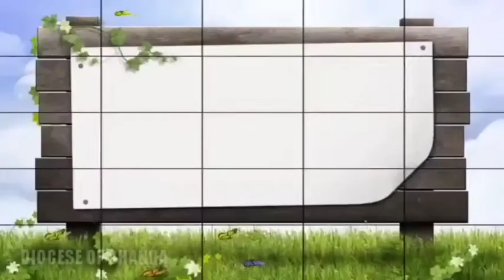The Missionary Church || Church: The People of God || Class -8 || Chapter 9 || Marathi Catechism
कलीसिया ईश्वर की जनता - सीरो मलबार कलीसिया के विश्वास प्रशिक्षण पाठ्यक्रम
पाठ  9 - कलीसिया: ईसा द्वारा प्रेशित

Church: The People of God - Catechetical book Series Syro Malabar Church
Chapter 9 - The Missionary Church

Facilitator - Rev. Sr. Lavanya SJB

Teacher's Guide

 I. Preface:

Church is missionary in character. Missionary activity is the responsibility that Jesus has entrusted to the church. It is the duty of every Christian to proclaim to the people all over the world that Jesus is the Savior of mankind. After receiving the Holy Spirit on the day of the Pentecost St. Thomas came to this distant land of India with the light of the Gospel. The Syro-
Malabar Church which inherited the missionary zeal of its patron continues to march forward in its missionary activities. Let us grow as staunch missionaries by imbibing the vigor of the mother church. This should be the message that the students should get from this lesson.

II. Objectives of teaching this lesson:

1. Conviction

- Jesus is the first missionary. He is the only Saviour
- Our father St. Thomas faced a lot of sufferings and reached India to do missionary work.
- The church has been entrusted with the responsibility of proclaiming to the whole world that Jesus is the only Saviour of the world and to invite everyone to Salvation.
- Today Syro-Malabar church has a lot of mission dioceses.
- Whichever Vocation one may choose, one has to do missionary work.

2. Attitude

- Appreciation for the missionary activities of the church.
- Readiness to help Mission dioceses and their activities.

3. Resolution

- I will speak about Jesus to the children of other religions.
- I will pray for the mission and offer help by doing sacrifices.

III. Teaching Aids:

Map showing all the mission dioceses of Syro-Malabar Church, Experience of missionaries, Pictures of St. Thomas and St. Francis Xavier. Map showing the 'Seven and a half churches', The Bible, Paper-cuttings, Verse-cards, Documents of the Vatican Council, 'Bharatha Sabha Charithram'.

IV. Presenting the lesson:

Begin the class by showing the pictures of St. Thomas and St. Francis Xavier. Discuss about their missionary activities.
Stage a Role-play presenting the scene of Jesus entrusting the missionary work to the apostles. If possible invite a missionary and ask to share his/her experience. Also find out some news about the hardships of the missions and present the same in the class.

V. Lesson-based activities: (Same as in the 1st lesson)

VI. Supplementary activities:

1. Interview a missionary.
2. Tell Bible stories to the friends who belong to other religions.

After his resurrection from the dead, Jesus appeared to his disciples and said: “As the ... send you.”(Jn. 20:21). “Go therefore a. you.” (Mt. 28:19-20). Jesus entrusted the Church with the mission to bear witness to him. Therefore the Church, by her very nature, is missionary (Ad Gentes (AG) No. 2)

Jesus Christ; the One Sent by God

Jesus Christ came on a mission from the Father. He was the first Missionary. God sent his Son into the world; so that the world might be saved through him (Jn. 3:17).To a humanity that had lost the divine life through sin, Jesus gave life again and made them children of God. He said, “The time ...news” (Mk. 1:15).

The Mission of the Church for Evangelization

The Church's mission is to proclaim Christ and make him known as the only Saviour of the world and lead all peoples to this path of salvation. It is the duty of every Christian to proclaim Jesus Christ to others who do not know him yet.
The Missionary Work of the Apostles

Jesus chose, trained and commissioned the apostles for the mission of proclaiming the Word of God But they became really the proclaimers of Good News when they received the Holy Spirit on the day of Pentecost.

The Evangelization Work of St. Thomas, the Apostle

The disciples of Jesus spread out to distant places for evangelization It was St.Thomas, the Apostle who came to India to proclaim Christ. He landed at Kodungalloor in 52 A.D.

Evangelization by the Western Missionaries

A group of Portuguese navigators, under the leadership of Vasco da Gama landed at Calicut on 21st May 1498. They wanted to establish trade with India.

The Missionary Spirit of the Syro-Malabar Church and it's Growth

The Christians who received faith from St. Thomas, imbibed his missionary zeal and faith. Many missionaries, both men and women, from the Syro-Malabar Church are engaged in octane missionary work in different parts of India.

Every Christian is a Missionary

One is called to participate in the mission of proclaiming Christ by virtue of his baptism. To bear witness to Christ by leading a life in accordance with the gospel values is the fundamental mission of every Christian.